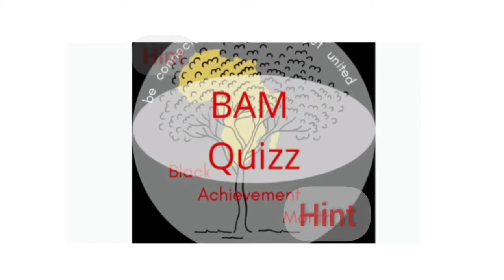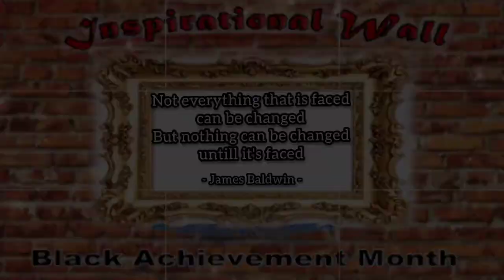Oogst van dag 12: Black Achievement Month. Thema personal growth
Hier vind je een compilatie van alles wat wij op 12 oktober tijdens de Black Achievement Month op social media hebben geplaatst.

Geniet ervan!

Kijk op onze YouTube kanaal en geniet van alle posts die wij tijdens de black Achievement Month hebben geplaatst.

Let us be inspired by each other and let the world be inspired by us.